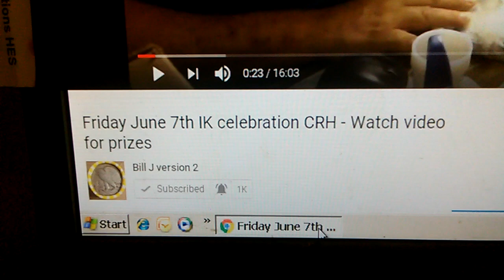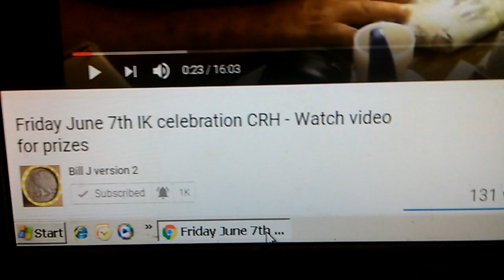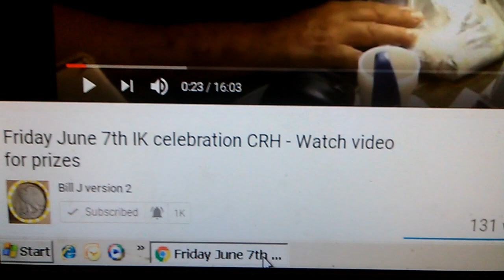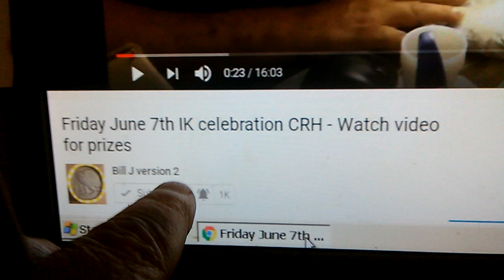I K Appreciation party Bill J Version 2 6/7/19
Bill J is having his 1 K thank you party this Friday, Plenty of prizes, ya'll come on down.